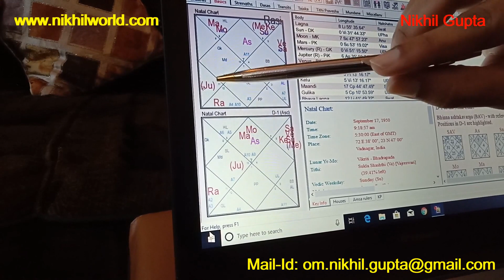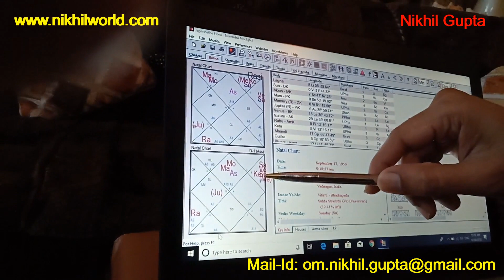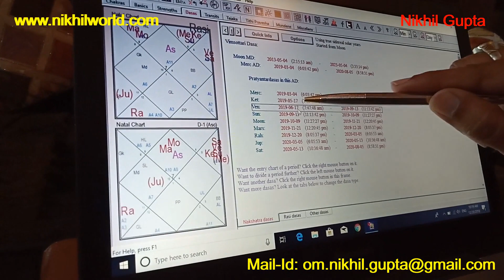ज्योतिष अनुसार, क्या 2019 में मोदीजी दोबारा PM बनेंगे ? (29th Dec 2018)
ज्योतिष अनुसार, आखिर कौन बनेगा भारत का अगला प्रधानमंत्री, नरेन्द्र मोदीजी, या विपक्षी दल का कोई नेता. As per Vedic Astrology, Who will become the next Prime Minster of India in the year 2019, Narendra Modiji or leader from some other opposition party. ज्योतिष के हिसाब से, २०१९ में क्या भाजपा दोबारा से सत्ता में आ पाएगी ?

Nikhil Gupta is a world renowned Indian Astrologer, Palmist, Face Reader, numerologist, Handwriting Reader and Vastu Shastra Expert.  Nikhil is the very FIRST recipient of the most prestigious Astrology Award in India which is a Times group initiative, Speaking Tree, GOOD KARMA ASTRO-GOLD AWARD. (The Award was presented to him by Mr Jackie Shroff). He is the author of more than 100 conceptual articles on astrology and other occult subjects which can be found on his websites and various other platforms. Nikhil is already rated in world’s top 10 Astrologers and is considered as the most sought after Astrologer on social networking sites especially on Facebook with a huge following.

You may also visit my 10's of webpages through which millions of people follow me worldwide. Links of all my webpages are given below.

My Vedic Astrology Page (Nikhil Gupta-Vedic Astrology)-Largest on the whole internet as well as on facebook in terms of membership and active discussions corresponding to this subject.

My Palmistry Page (Nikhil Gupta-Palmistry)-Largest on the whole internet as well as on facebook in terms of membership and active discussions corresponding to this subject.

My Face Reading Page (Nikhil Gupta-Face Reading)-Largest on the whole internet as well as on facebook in terms of membership and active discussions corresponding to this subject.

My Numerology Page (Nikhil Gupta-Numerology)-Largest on the whole internet as well as on facebook in terms of membership and active discussions corresponding to this subject.

My Vastu Page (Nikhil Gupta-Vastu)-Largest on the whole internet as well as on facebook in terms of membership and active discussions corresponding to this subject.

My Dream Reading page (Nikhil Gupta-Dream Reading)-Largest on the whole internet as well as on facebook in terms of membership and active discussions corresponding to this subject.

My Handwriting Reading page (Nikhil Gupta-Handwriting Reading)-Largest on the whole internet as well as on facebook in terms of membership and active discussions corresponding to this subject.